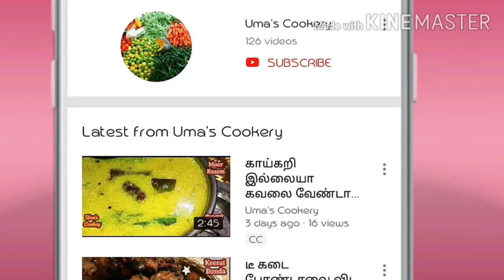சுடச்சுட இட்லிக்கு சூப்பரான குருமா அதுவும் 10நிமிசத்துல குக்கர்லேயே செஞ்சிடலாம் /Idly kurma in tamil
How to Make Thakkali kurma in Tamil

Ingredients

Coriander powder            ¾ spn
Fennel seed                          01 spn
Roasted gram                      01spn
Poppy seed                           01 spn
Garlic                                        06—07 clove
Curry leaves                          Few
Medium Size tomato         02
Medium Size Potato          03